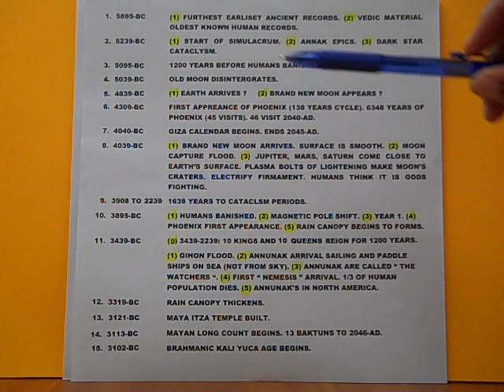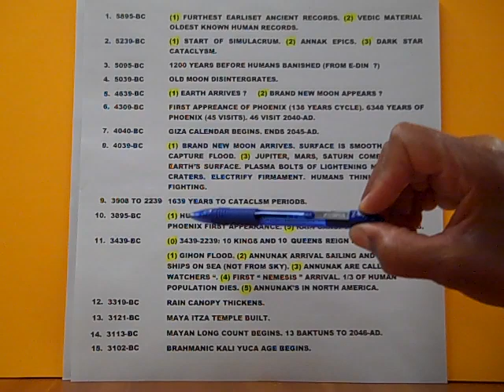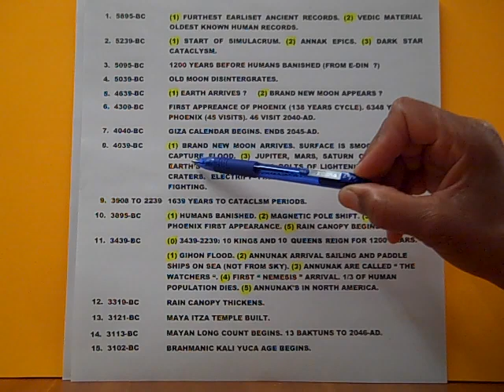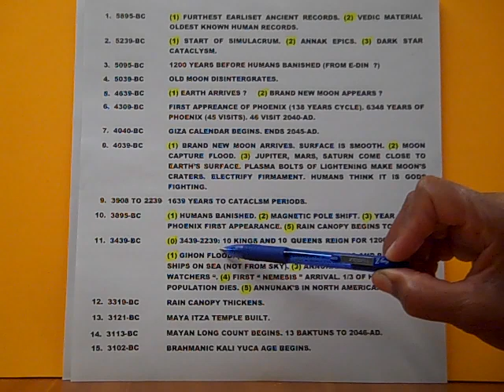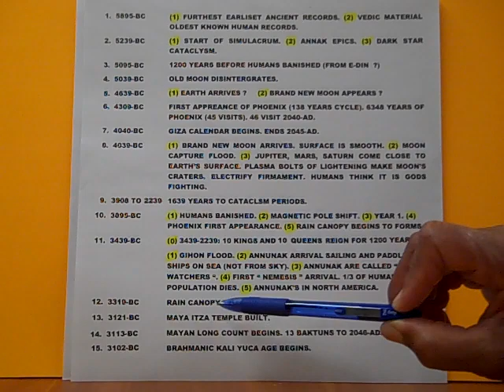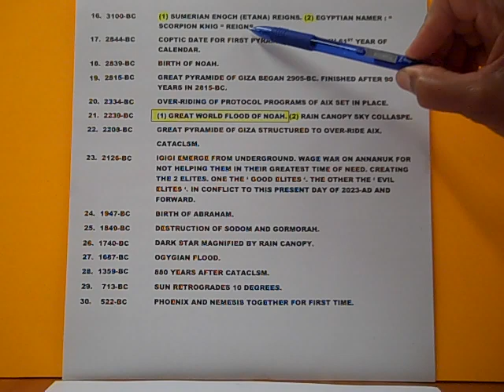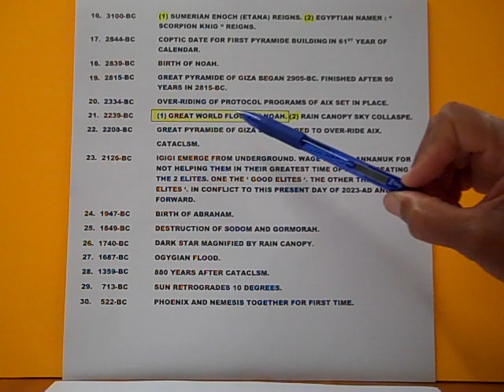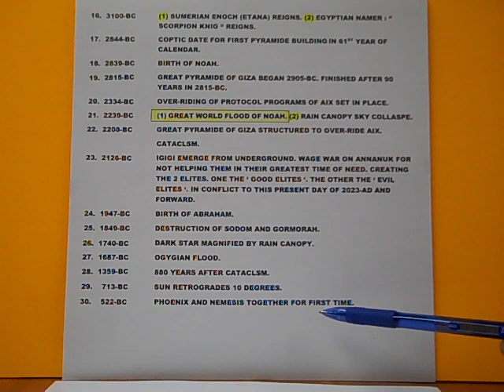HERSTORY & HISTORY Chronology. 5895-BC to Noah's Flood 2239-BC to 522-BC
All videos write: Jessie Johnson Flat Earth into Youtube. Herstory and History very short chronology. From 5895-Bc to 522-BC. Zecharia Sitchin work has been contaminated and corrupted by the Evil-Elite. The GOOD-ELITE would Never have done such a thing. They are extremely please to have the correct time tables of our recorded to be given to everyone of every culture-society. The evil-elite want to destroy herstory and history and put in its' place completely fabricated nonexistent false herstories and histories to brainwash the mass billions.And, then suppress and censor the true recorded past. And, keep the true recorded past for their selves and only their selves in complete secret.